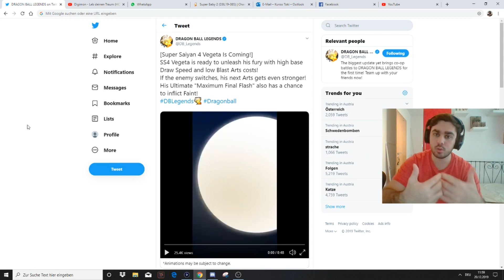Es hört nicht auf xD GT WIRD OP !! Ssj4 Vegeta Video + Kit !! Kurootoki Dragon ball Legends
Heyooooooooo Kurootoki wieder am Start !!

Also hier geht es weiter mit dem Ssj4 Vegeta den wir morgen bei Dragon ball Legends bekommen werden. Leute GT wird einfach OP was soll man sagen xD.

Also falls du beim nächsten Stream dabei sein willst dann folge mir hier :D

Falls du immer wissen willst wann ich online komme dann folge mir hier :D

und hier nochmal die Twitter Seite von DB Legends :D